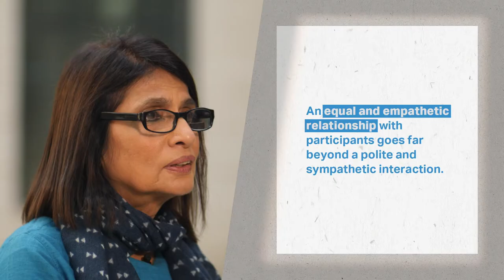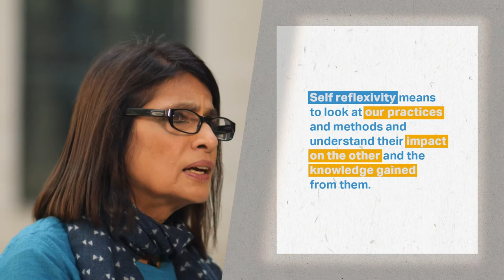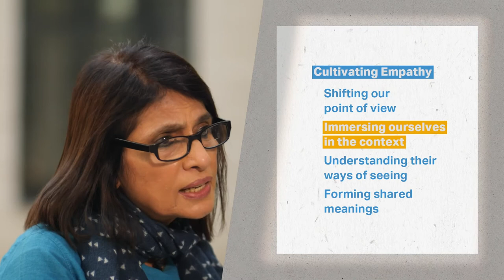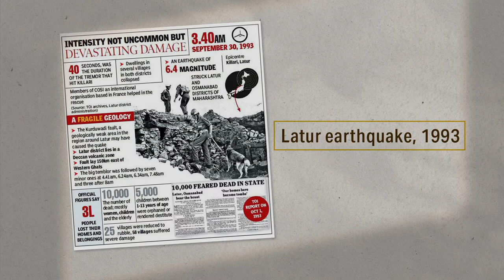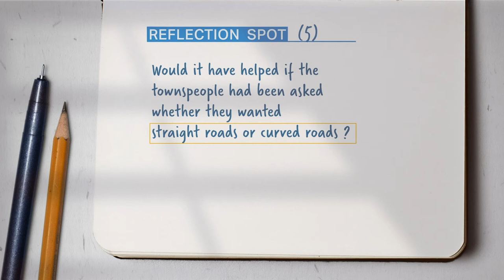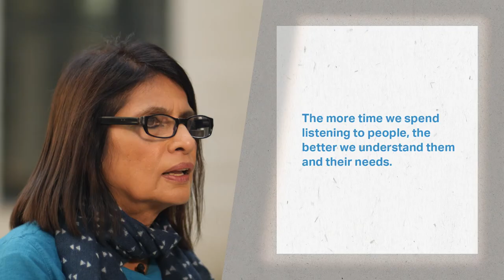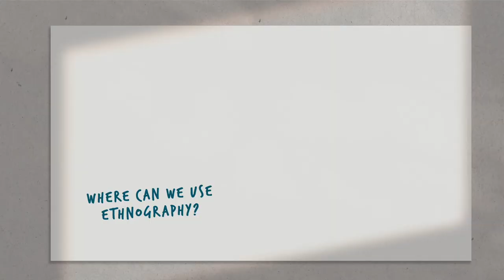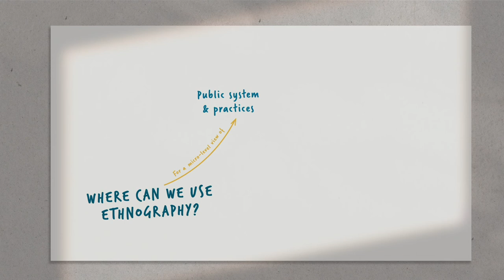Lecture 4: Equality and Empathy